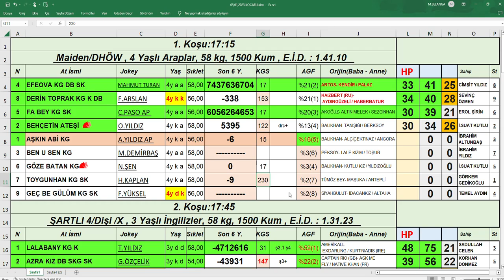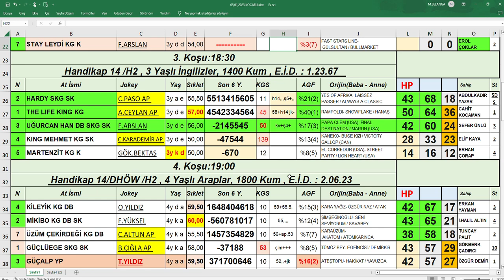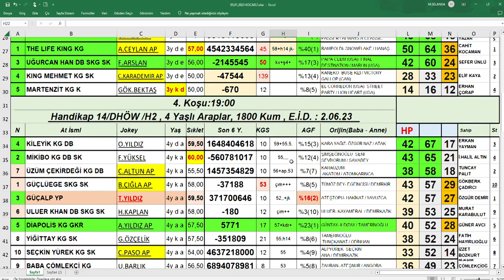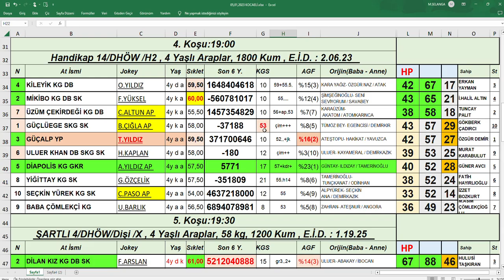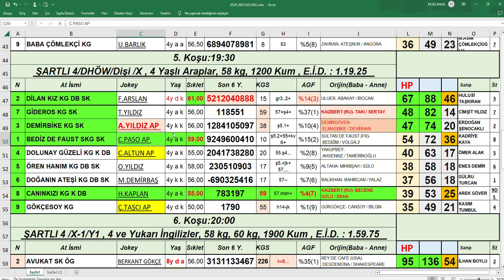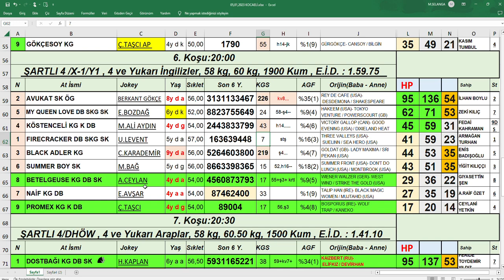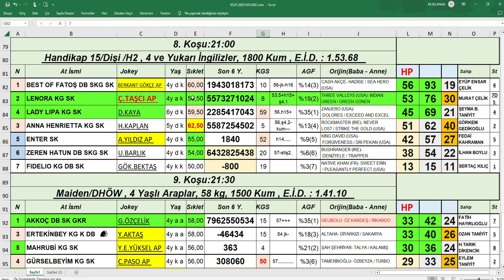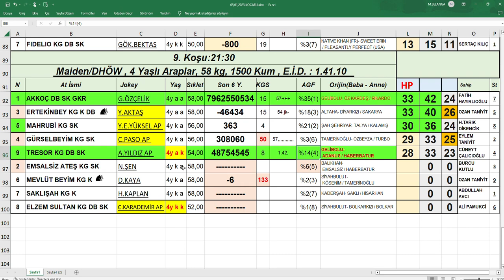05,01,2023 Kocaeli At Yarışları Handikap Analiz Bülteni